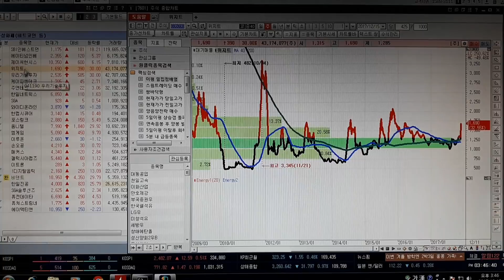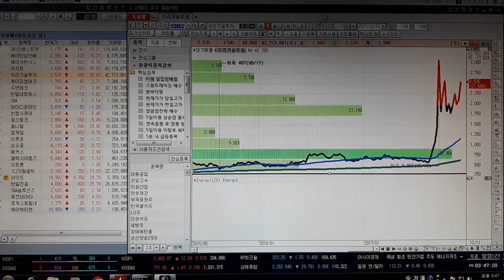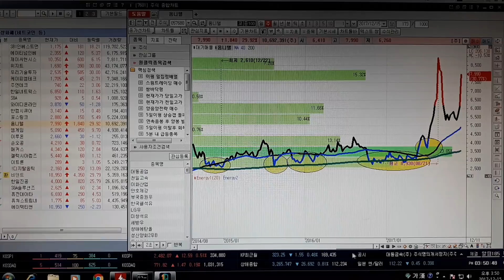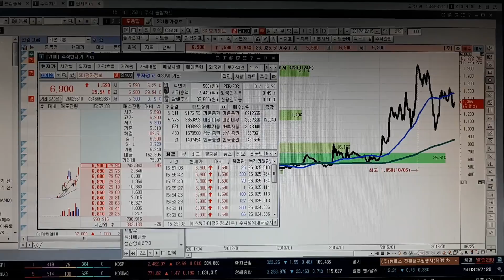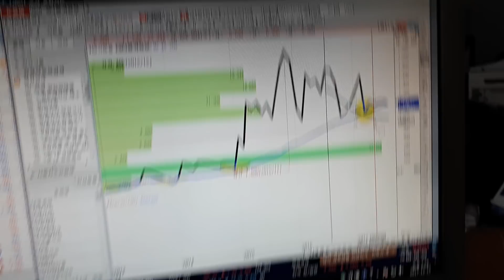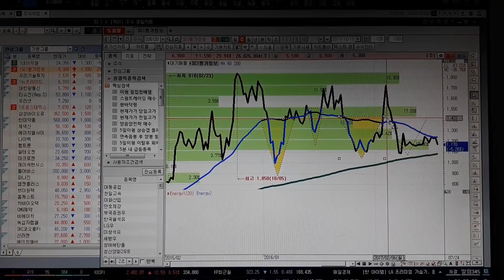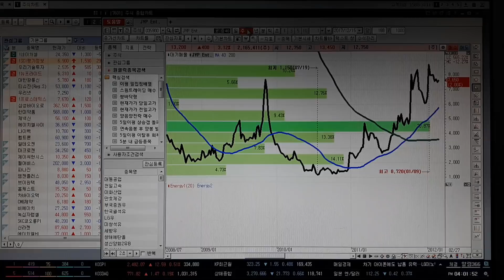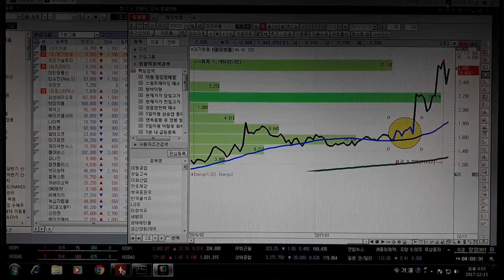12월 15일 가상통화 비트코인 관련주 종가선 찍어보기